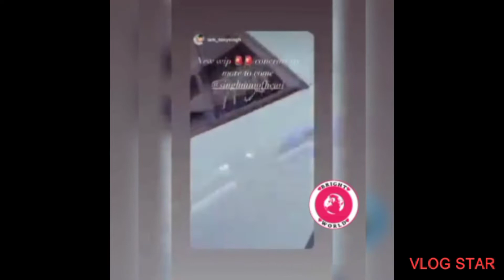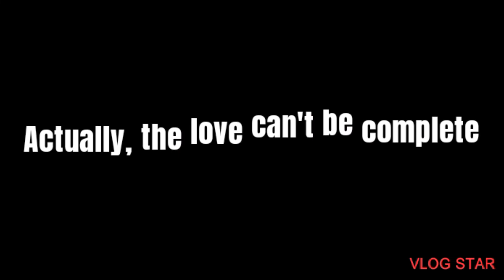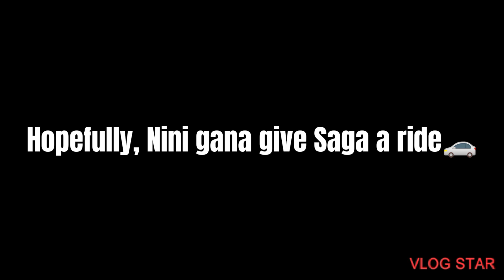BBNaija2021 Nini Bought Her First Car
the big brother Naija former housemate, Nini finally hope in a new Benz. Almost every other housemates have gotten one or two ride after the show, Nini don't actually want to be left out.